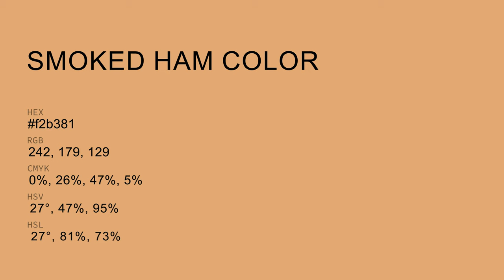Smoked Ham color f2b381 hex Cool Orange color f2b381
What color is Smoked Ham ? f2b381 hex, Cool Orange color f2b381

Hex f2b381 Color Code is also known as Smoked Ham color